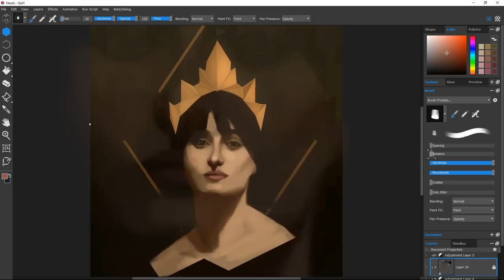Marmoset Hexels 3 | Discover the Grid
Explore your creative side with Hexels, our unique grid-based painting and design suite.